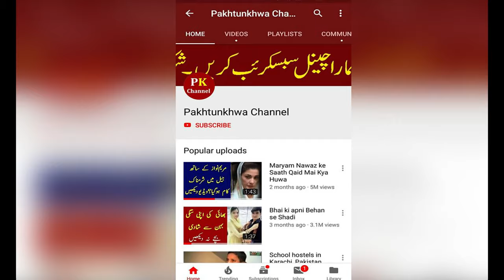Zartaj gul wazir Federal minister with Pm Imran khan